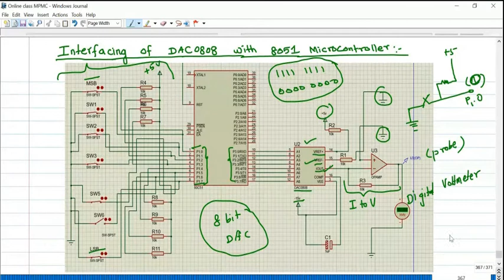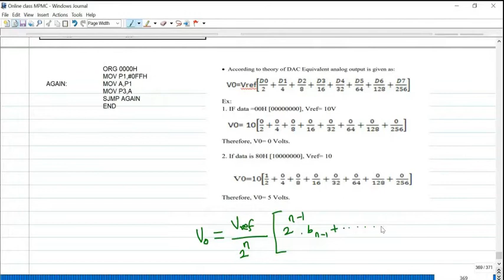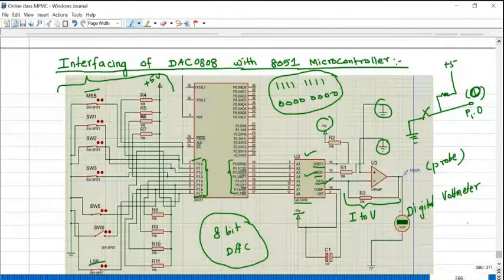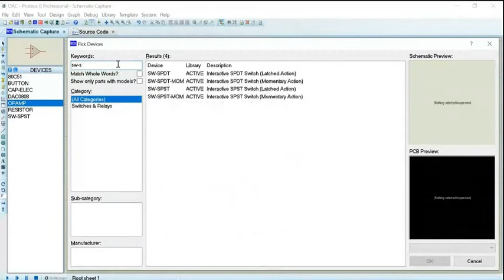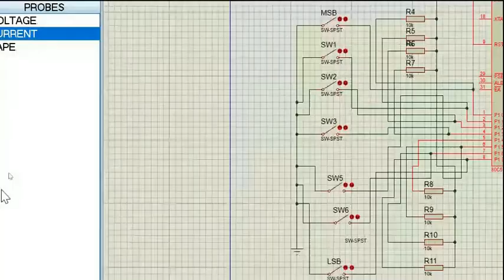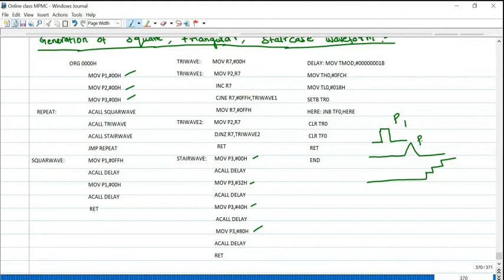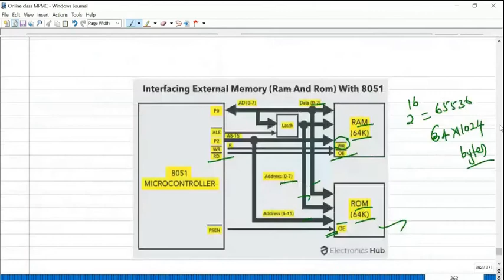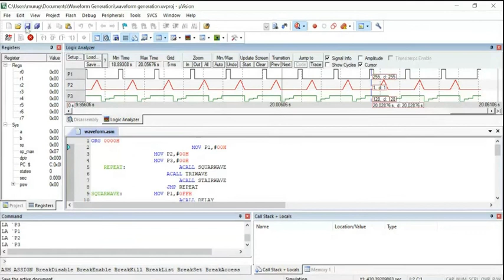DAC interfacing with 8051 Microcontroller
Course Instructor: Dr. P. Murugapandiyan, Associate Professor, Department of ECE, ANITS. The course materials are available in the following drive;